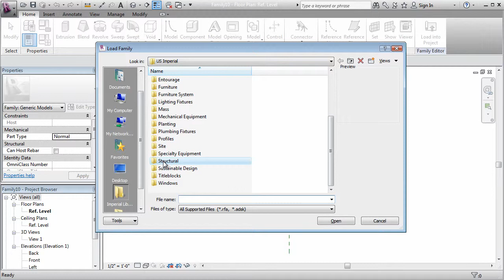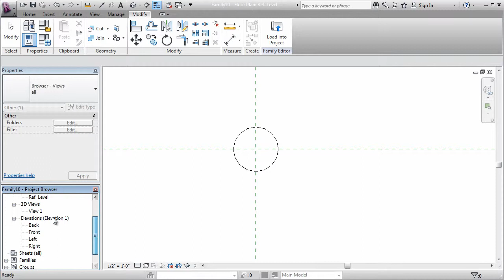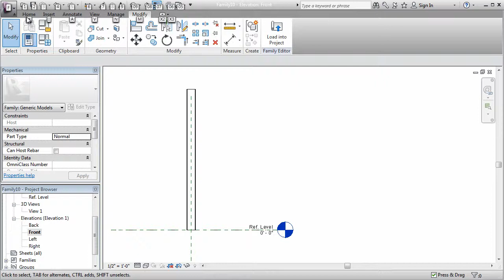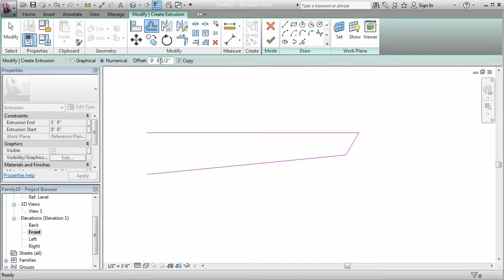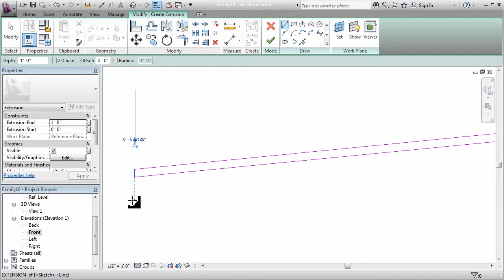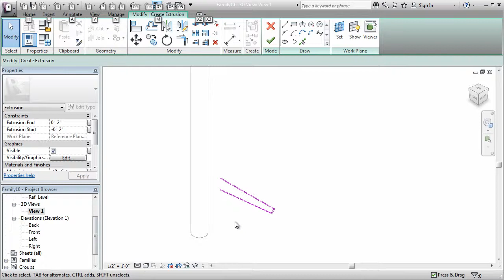Urban Park: Technical Video Revit #3 (Bench Intro)